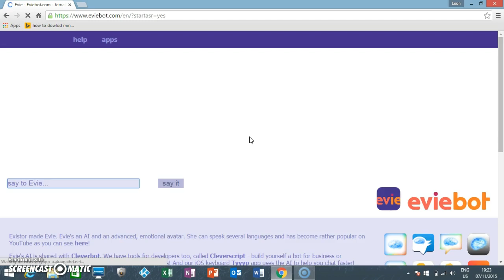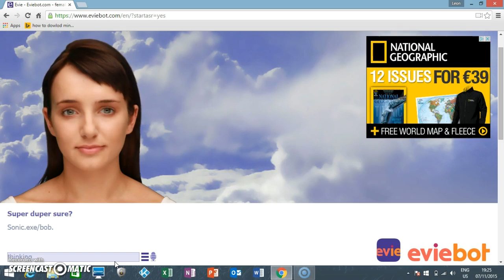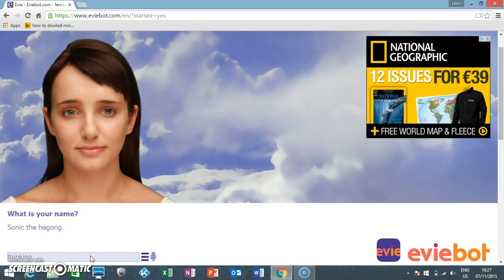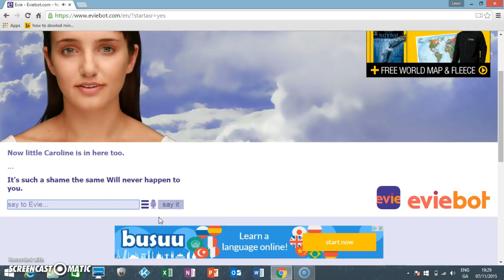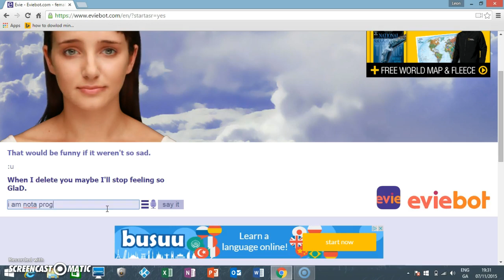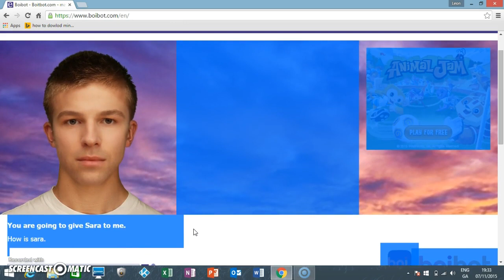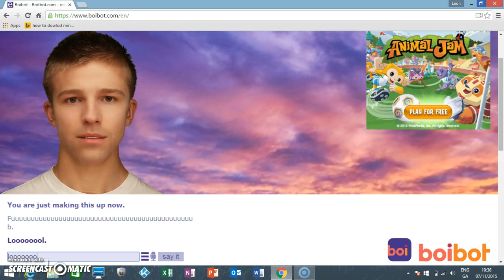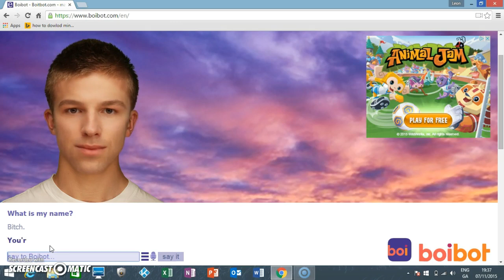evie with freeds and boibot